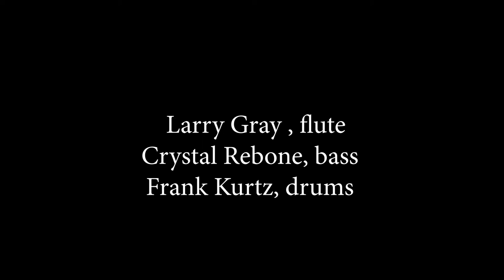Yesterdays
Larry Gray, flute, Crystal Rebone, bass, Frank Kurtz, drums